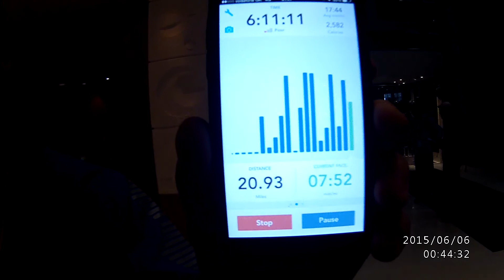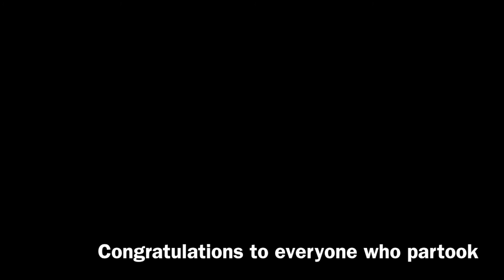Dimbleby Cancer Care 50/50/50 | Soak&Sleep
On Friday 5th June 2015, 100 valiant (maybe slightly crazy) people, which included our very own Soak&Sleep team, took on Dimbleby Cancer Care's challenge of walking 50 kilometres through London overnight. This video provides a glimpse of some of the highs and some of the lows experienced whilst partaking in this demanding jaunt. But ultimately, it was the honour being able to raise money for people living with cancer, which makes our stroll pale in significance to the challenges they have to face on a daily basis.

We are still accepting donations for this incredibly worthy cause, so please spare a few pounds and donate